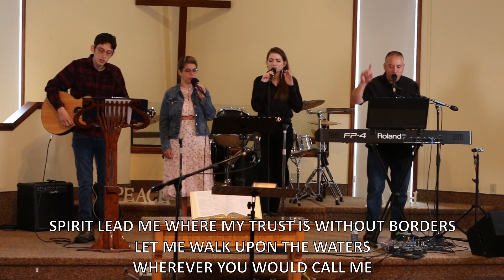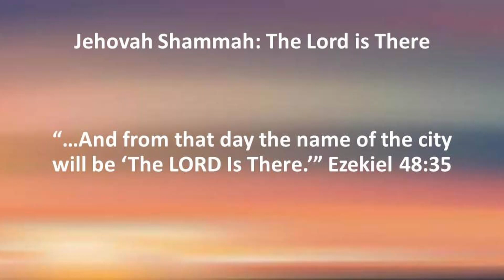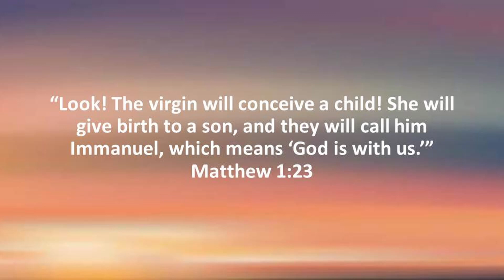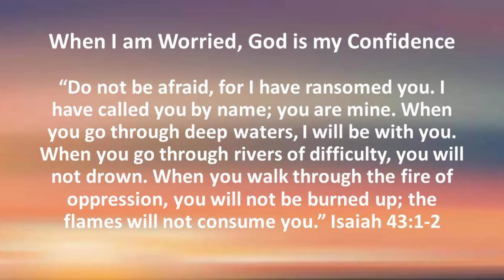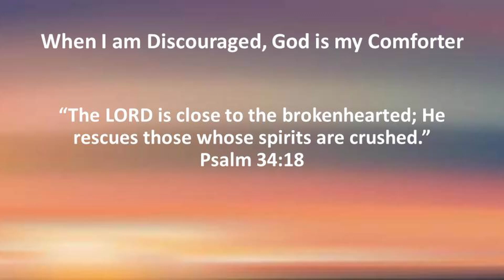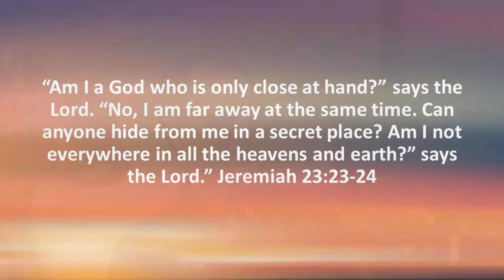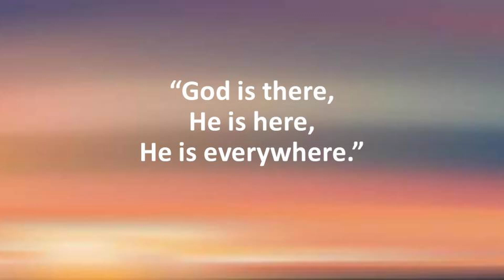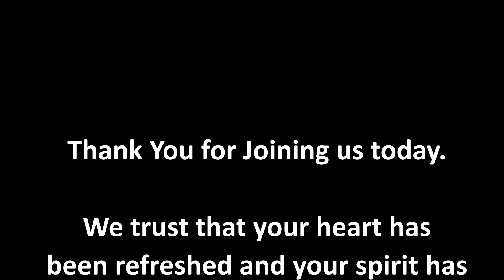Evangel Sunday May 21st 2023 The Lord Is There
Of all the promises in the Word of God, perhaps this is the most fundamental and important.  The fact that God is with us.  Let’s join Pastor Rob and the gang as we delve into this important truth through the music and this morning’s message.